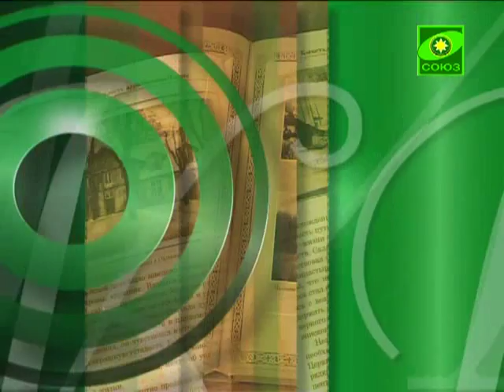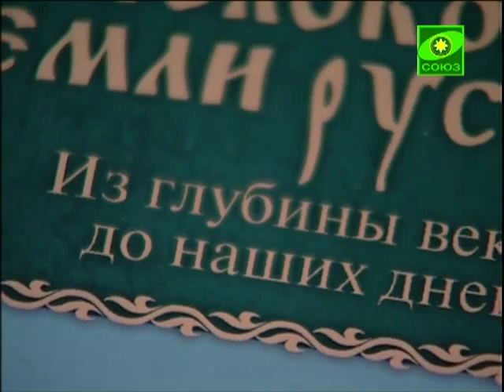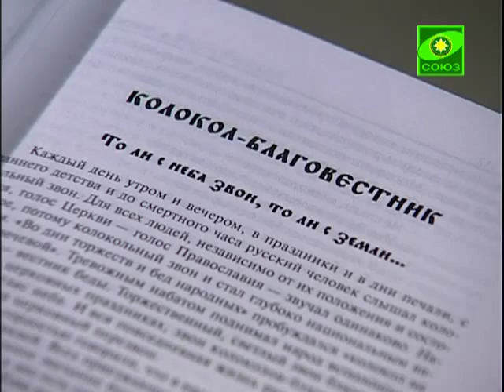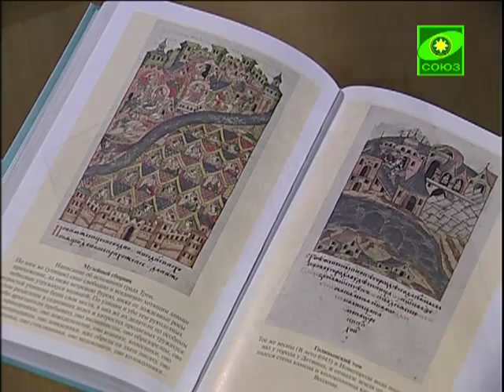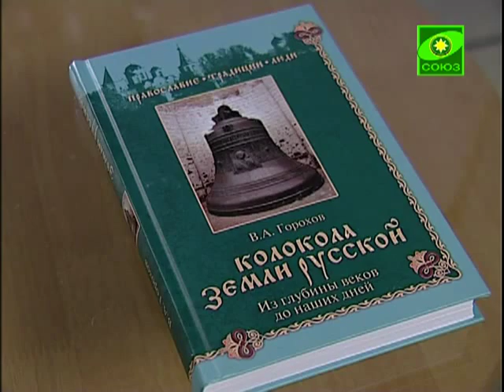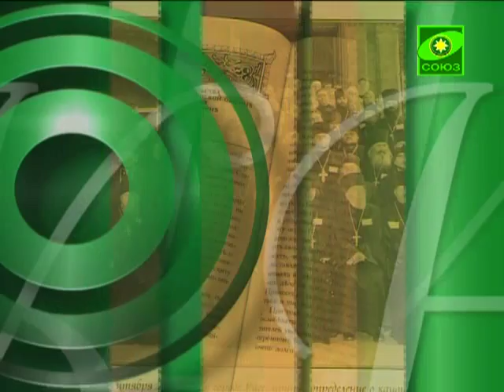Книга "Колокола земли русской"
Русский человек с раннего детства и до смертного часа слышал колокольный звон - утром и вечером, в праздничные и печальные дни. Для всех людей голос Церкви - голос Православия - звучал одинаково. Наверное, поэтому колокольный звон на Руси давно стал глубоко национальным явлением.